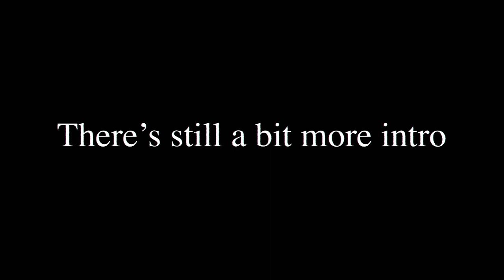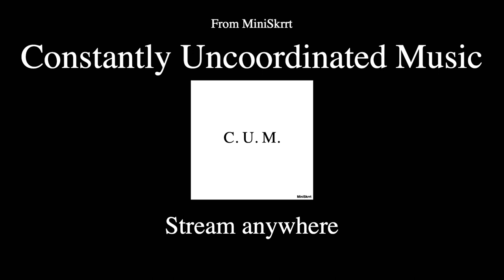Constantly Uncoordinated Music Album trailer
We make new album hehe enjoy it soon

OR LISTEN TO IT IN PROGRESS RIGHT NOW AT